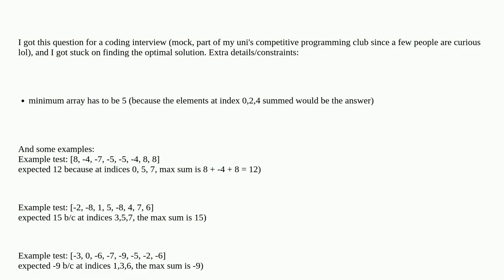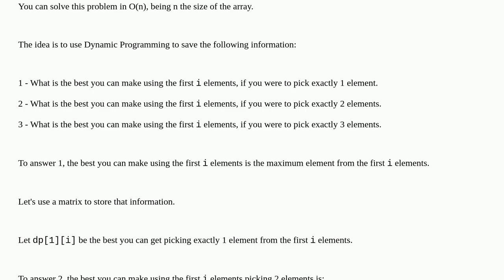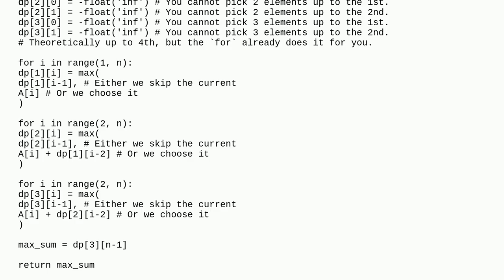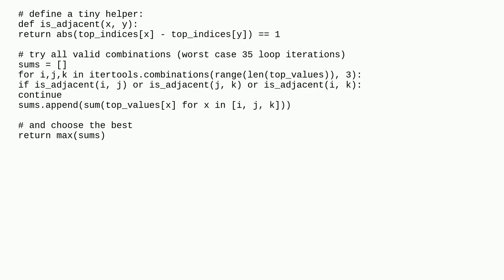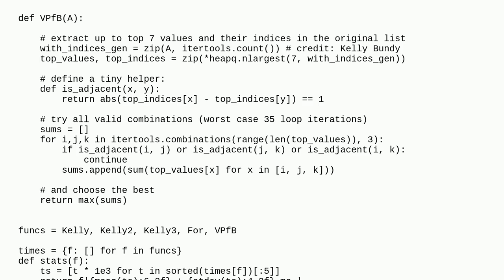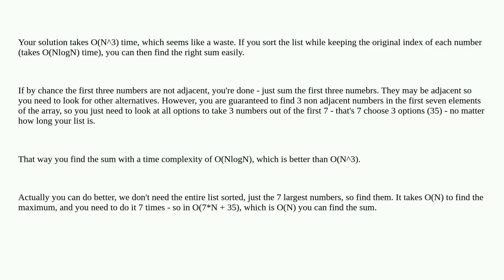Given an array of N integers, return the max sum of 3 NON-adjacent elements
A special thanks goes out to the community

  python dynamic-programming arrays